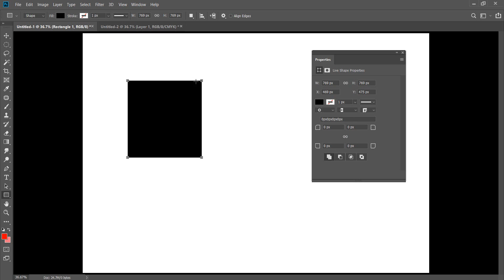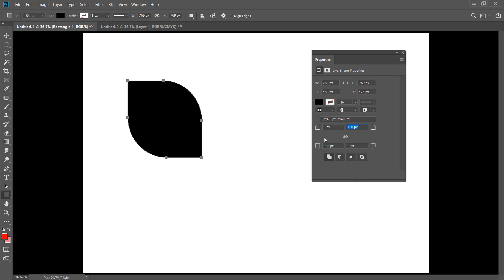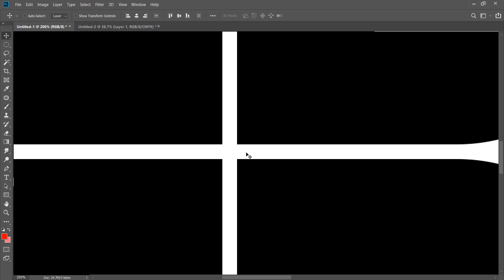how to modify shapes design in Photoshop cc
फोटोशॉप में एप्स एप्स को कैसे डिजाइन करेंगे किसी भी प्रकार की शेप स्कोर आपको कैसे मॉडिफाई करना है किस तरीके से उसको बॉर्डर लगाना है उसके अंदर शैडो लगाना है ड्रॉप शैडो लगाना है कवर पैड के अंदर सिर्फ आप किस तरह से यूज करेंगे यह सारी चीजें आपको इस ट्यूटोरियल मिलेंगे मल्टीटैलेंट वीडियो की पीएसडी बैकग्राउंड खरीदने के लिए आप हमें हमारे व्हाट्सएप नंबर पर कॉल करे !